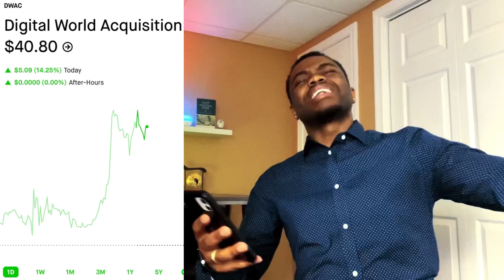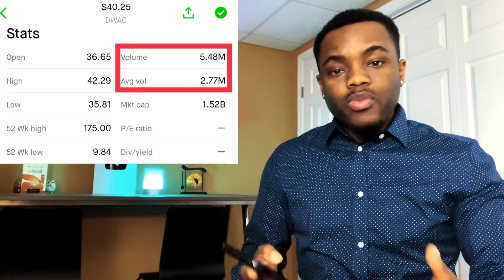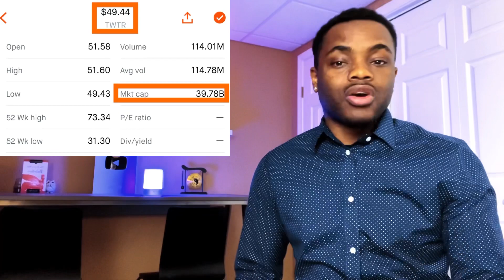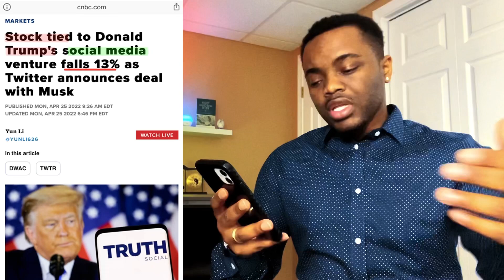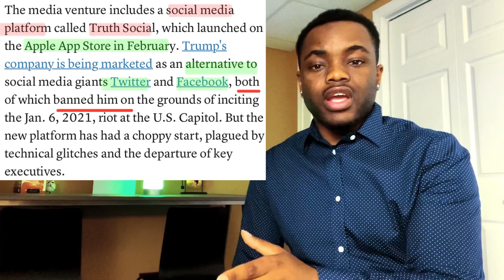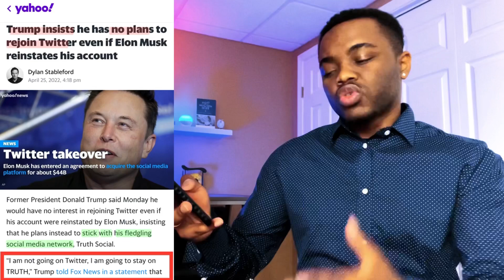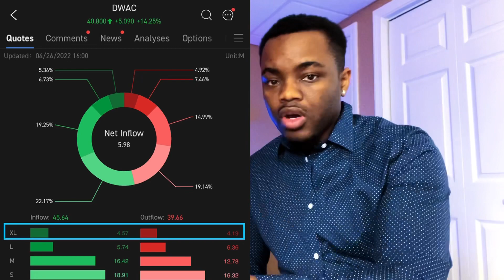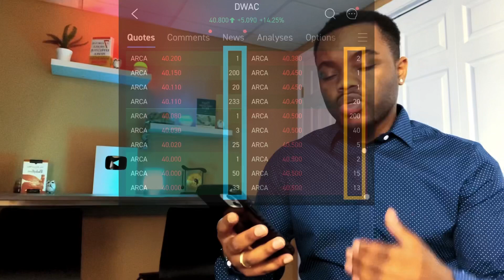Wall Street Will Sleep On This Stock 👀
stock market, stock market for beginners, stock market crash, stock market news, stock market today analysis, stock market today Top stocks to buy now, best stocks to buy now, upcoming recession? DWAC stock,
1.

3. 💰 | Up to $70 Free Stocks

5. 🎉| Up to $250 in Free Bitcoin

7. 🪙| Up to $25 on Crypto.com